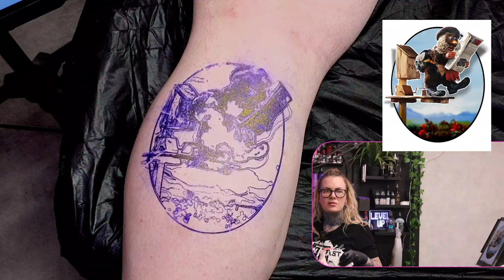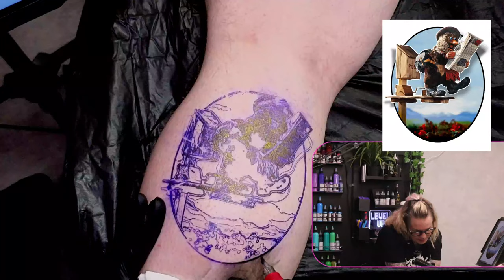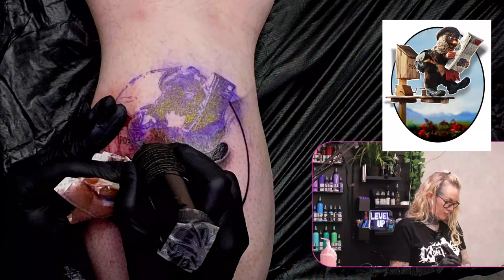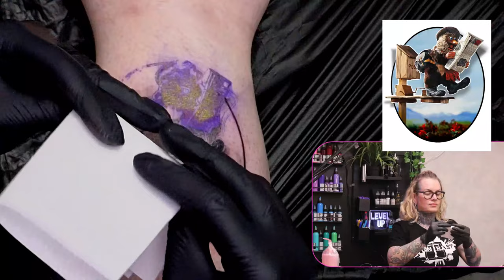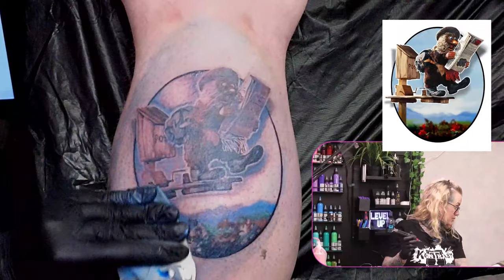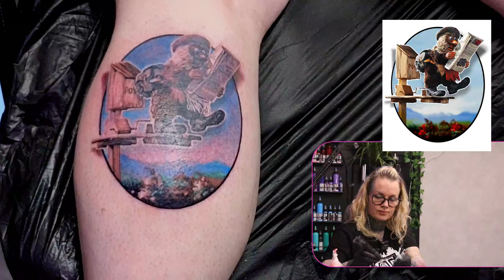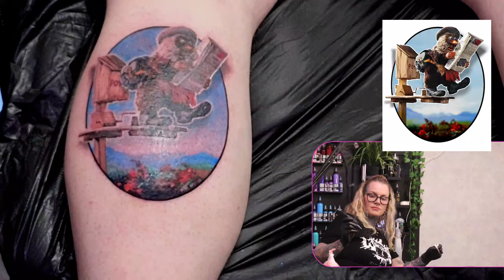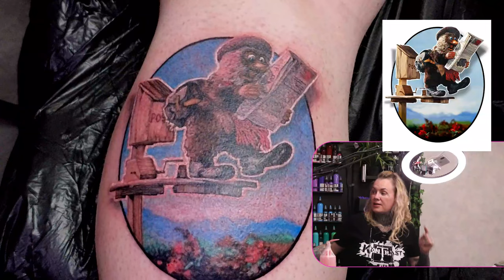🔴LIVE TATTOOING Ludvig on Holysmoke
I am tattooing LIVE! Please come on in and say HELLO to the Electric Family in the chat!!!
During my livestream, you can use some of my custom commands in the chat to spice things up. Take a look at my commands list right

─═༺♥💘 Q&A 💘♥༻═─
* Where are you located? I am located at Masterpiece Tattoo Family in Oslo, Norway🇸🇯
* What time is it over there?
* What is your favorite style to tattoo? If you take a look at my Instagram, you’ll see that my favorite style is Color Realism.
* Can I see your tattoo portfolio?
* How long have you been tattooing? I started tattooing summer of 2000, so 23 years this year!
* What machine are you using? I use the Cheyenne Sol Nova Unlimited
* What inks do you prefer? I am lucky to be supported by the amazing SOLID INK!
* What needle is that? My #1 used needle setup is 13RS, 13M and 5RL, but it may vary by size and motive.

Are you a tattoo artist, or want to become one?

─═༺♥💘 GOODIES 💘♥༻═─
I have listed all my Freebies and Favorite Tools in one place

─═༺♥༻💘 ABOUT ME 💘༺♥༻═─
Hi! I am Electric Linda. I have been tattooing since 2000. I’ve had the pleasure of tattooing a lot of celebrities like Yosef and Tshawe from Madcon, Hank Von Hell, Mac Miller, Vinni, Omer Bhatti and many more. Over the years I have won over 50 international tattoo awards around the world as a tattoo artist.

☠️ Tattoo Artist since 2000, Tattoo Mentor since 2008.
🏢 Located at Masterpiece Tattoo Family in Sagene, Oslo, Norway🇸🇯